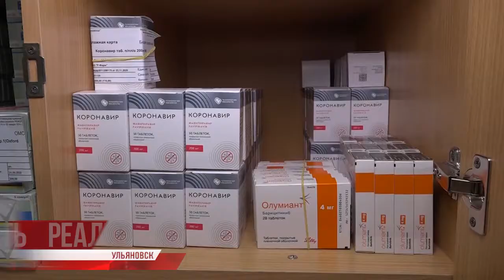Лекарство от ковида. Хватит всем?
Ежедневно в Ульяновске по сто с лишним человек заболевают ковидом, за всё время вирусом заразились более 32 тысяч жителей региона. Выздоровевших — почти три тысячи, летальных исходов — 400. Лечатся в госпиталях и на дому.

Главная проблема: нехватка и дороговизна препаратов. Ульяновские эксперты утверждают такие сложности во многих других регионах. Как решается лекарственный вопрос в нашем регионе, расскажем в следующем материале.